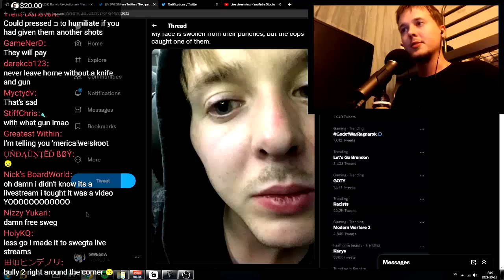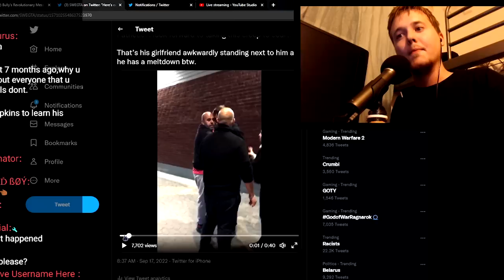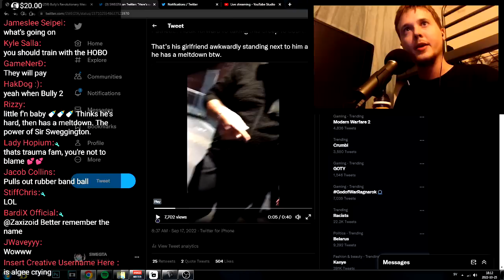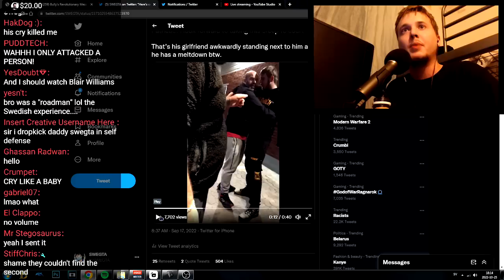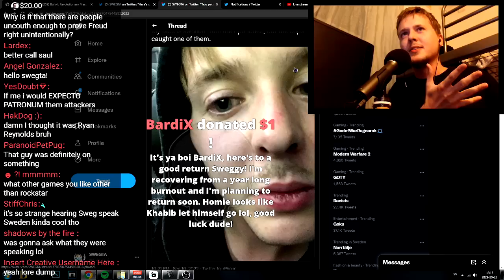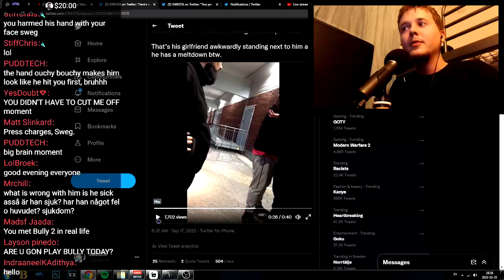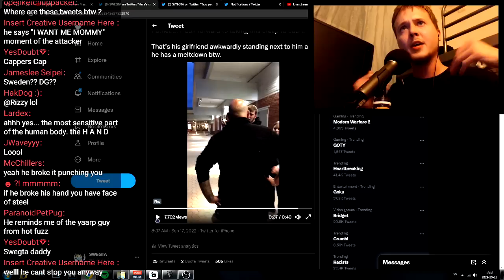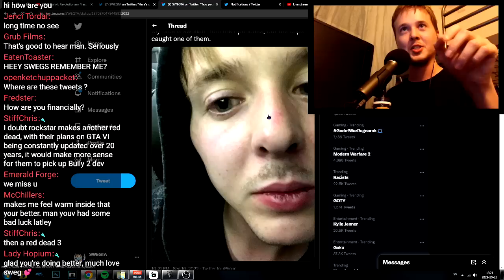I GOT BEATEN UP . . .